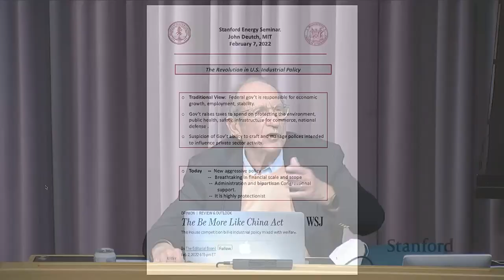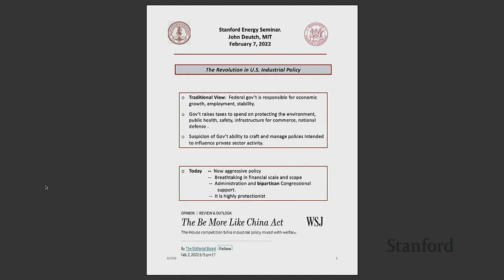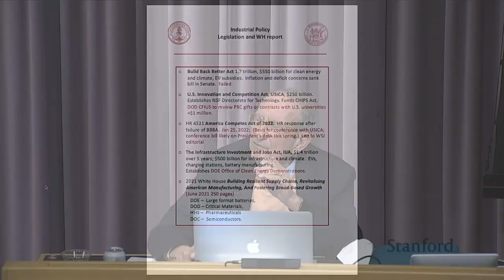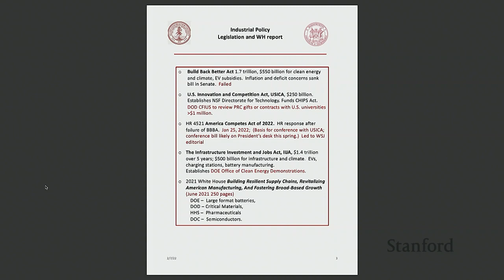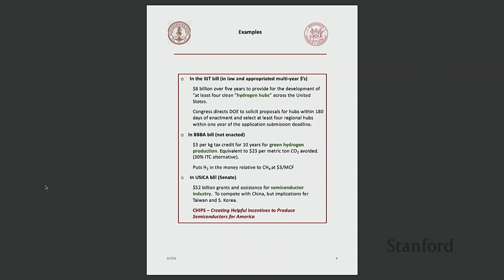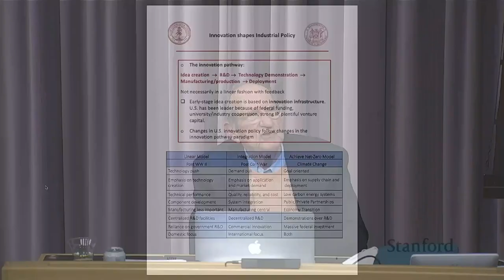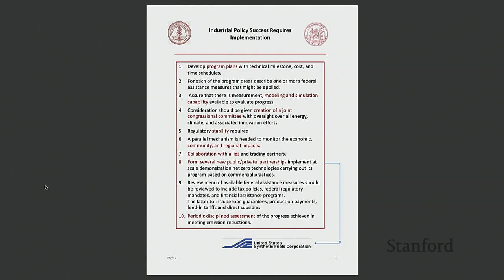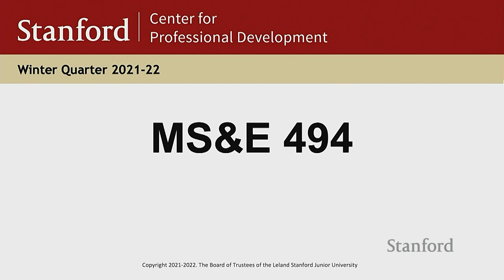The Revolution Underway in United States Industrial Policy | John Deutch | Energy Seminar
United States industrial policy is undergoing a revolutionary change, with important implications for innovation.  The historic understanding of the purpose of federal industrial policy is to support the federal government responsibility to maintain employment, stability, and growth.  But today federal industrial policy is being defined by a new set of aggressive policy measures, intended to influence private sector investment decisions and how firms operate.  The measures are breathtaking in financial scale and scope and enjoy bipartisan support in congress and from the administration.